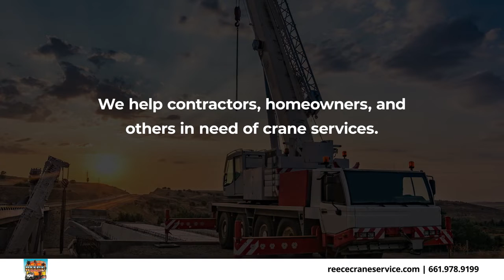Reece Crane Service Bakersfield California 93312